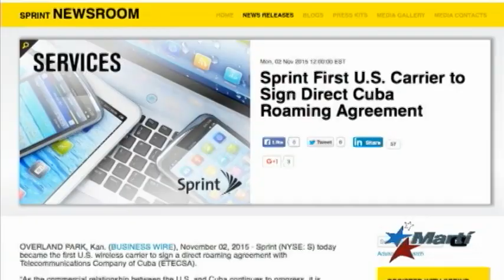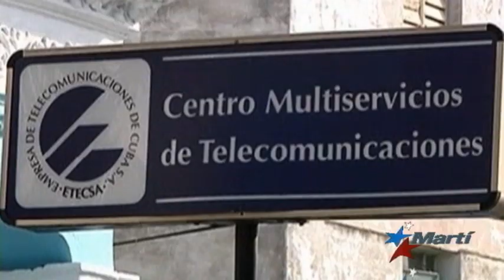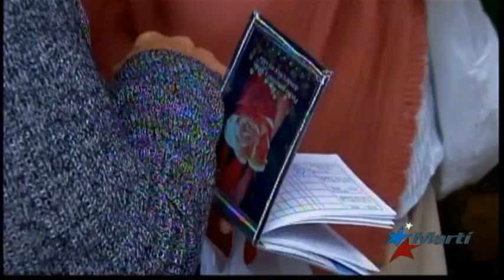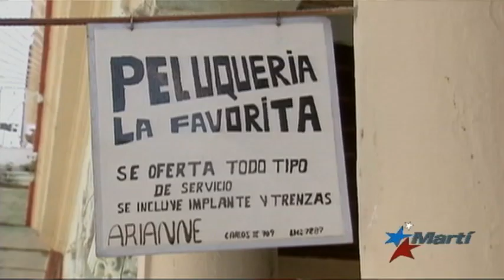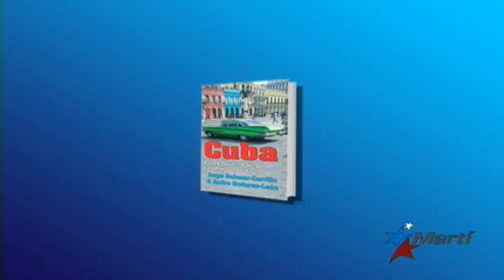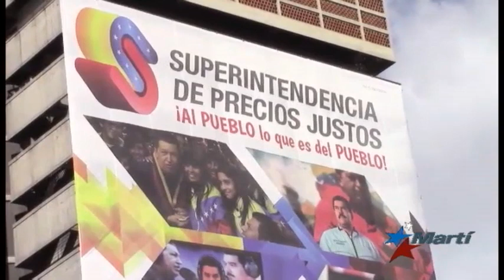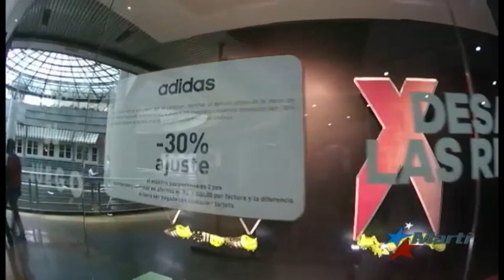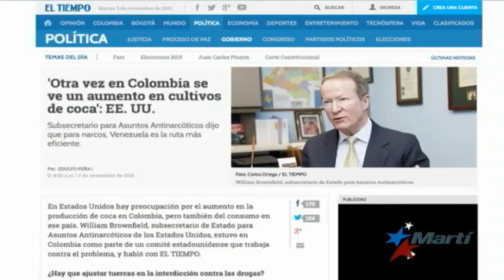Antena Live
Antena Live, noticias de Cuba y el mundo, deportes, arte, entretenimiento y reportajes especiales.